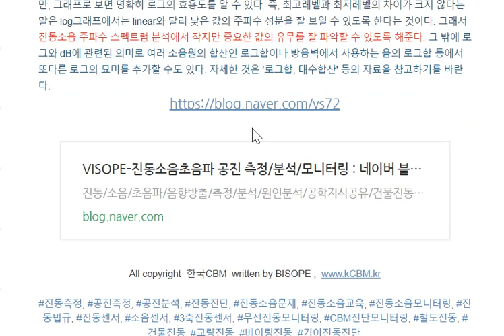95 데시벨; 디비 dB, 소음과 진동의 크기를 표현하는 방법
이 dB는 단위 뒤에 괄호 첨자를 붙여 정해진 기준 물리량을 표현하여 구분하는데,  dB(A), dB(C), dB(mV), dB(W), 등이 소음진동분야(환경)와 전기분야에서 주로 많이 사용되고 있다.

Logarithmic과 Linear(로그와 선형)의 차이

일반적인 선형척도로 보면 '1'과 '100'의 차이는 99이다. 반면에 상용로그로 그 값의 차이을 똑같이 비교해 본다면 2가 된다. 여기서 두 값을 구분하기 위해서는 선형척도가 좋을까 로그척도가 좋을까?

디비, 데시벨, 로그, 선형, log linear-visope

물론 큰 값과 작은 값의 차이가 커야 구분하기에도 좋고, 계산하기에도 좋은 것이 아닐까 생각한다. 하지만, 그래프로 보면 명확히 로그의 효용도를 알 수 있다. 즉, 최고레벨과 최저레벨의 차이가 크지 않다는 말은 log그래프에서는 linear와 달리 낮은 값의 주파수 성분을 잘 보일 수 있도록 한다는 것이다. 그래서 진동소음 주파수 스펙트럼 분석에서 작지만 중요한 값의 유무를 잘 파악할 수 있도록 해준다. 그 밖에 로그와 dB에 관련된 의미로 여러 소음원의 합산인 로그합이나 방음벽에서 사용하는 음의 로그합 등에서 또다른 로그의 묘미를 추가할 수도 있다. 자세한 것은 '로그합, 대수합산' 등의 자료을 참고하기를 바란다.